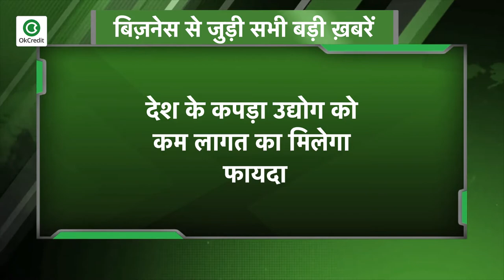देश के कपड़ा उद्योग को कम लागत का मिलेगा फायदा | देखें बिज़नेस से जुड़ी सभी बड़ी खबरें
- सोयाबीन और रिफाइंड सोया तेल वायदा का भाव चढ़ा, धनिया का भाव टूटा
- देश के कपड़ा उद्योग को कम लागत का मिलेगा फायदा
- MSME के कर्ज पर ब्याज सहायता को मार्च 2021 तक बढ़ाया गया